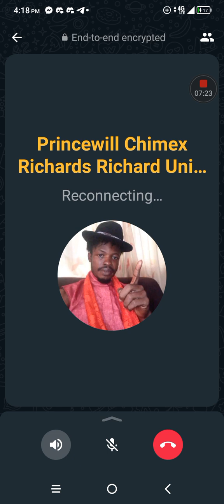YouTube Media. UNIAACL-EACL OAU Abba Nwaruogu.Prince Chimezie.042223.Bantu Nigerians Aristocracy.